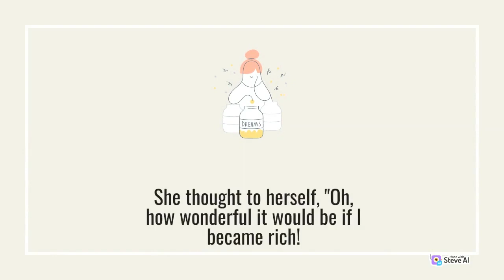The Milkmaid and Her Pail moral story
Once upon a time, in a small village, there lived a milkmaid named Mary. Mary was known for her daydreaming and having lofty aspirations. She had a simple job of milking cows and delivering the milk to the nearby town to sell.

One sunny morning, as Mary was walking to the field to milk the cows, she began to daydream about her future. She thought to herself, "Oh, how wonderful it would be if I became rich! I could buy a big house, wear fancy clothes, and live a life of luxury."

As she continued daydreaming, a thought popped into her head. "What if I collected all the milk from my cows and sold it in the town? I could make a lot more money that way!" Excited by the idea, she started envisioning all the things she could buy with the extra money.

Mary quickly grabbed a pail and began milking one of the cows. She imagined how the townspeople would admire her wealth and success. "I will buy a beautiful dress, a shiny necklace, and the finest shoes," she thought.

As Mary kept filling her pail, her dreams grew even more extravagant. "With the money I earn, I'll buy hens to lay more eggs, and then I'll sell the eggs too! Soon, I'll have enough money to buy a whole farm," she fantasized.

Lost in her dreams, Mary became so excited that she started to swing the pail around. But her overconfidence got the better of her, and she accidentally knocked the pail with her elbow. The pail flew into the air, and all the milk spilled onto the ground.

Mary was devastated. She realized that her dreams of wealth had come crashing down along with the spilled milk. The reality of her situation hit her hard, and she felt a deep sense of regret.

The moral of the story is that it is essential to focus on the present and not get carried away by unrealistic dreams and fantasies. Mary's daydreaming caused her to lose sight of her current responsibilities. Instead of concentrating on her job, she got caught up in grandiose ideas of wealth and success, only to end up with nothing.

This story teaches us that it's important to have goals and aspirations, but it's equally important to stay grounded and work diligently towards achieving them. It reminds us that success comes from taking practical steps and being mindful of